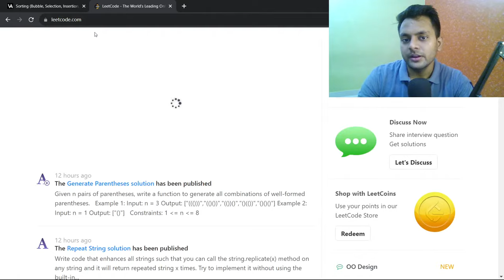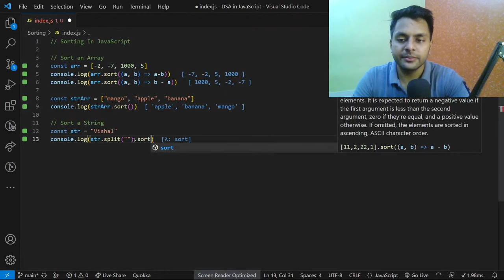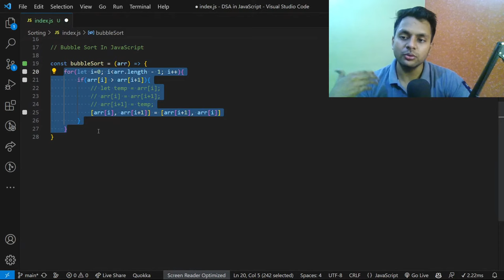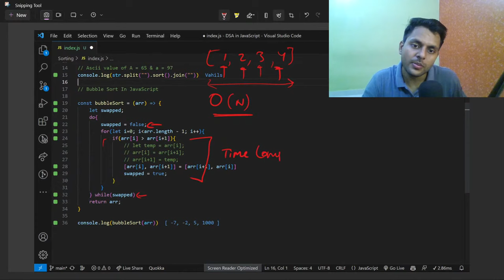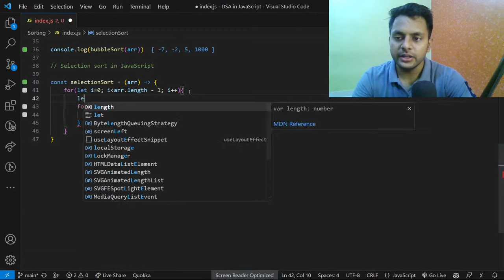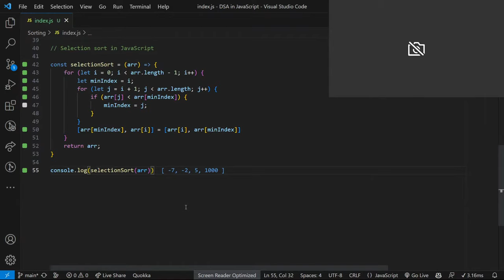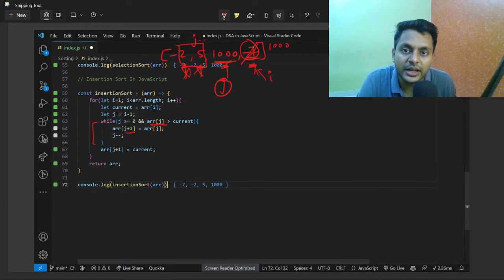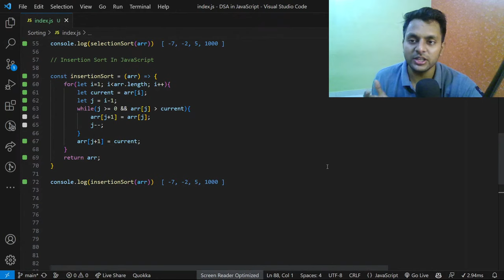Sorting in JavaScript Part1: Bubble, Insertion & Selection Sort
TimeStamp:
00:00 Bubble Sort in JavaScript
23:17 Selection Sort in JavaScript
35:48 Insertion Sort in JavaScript